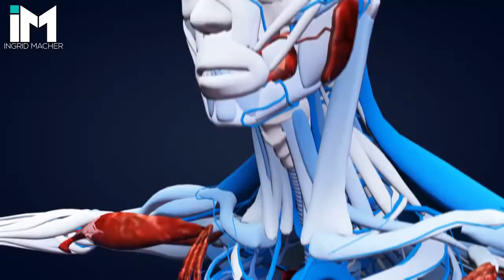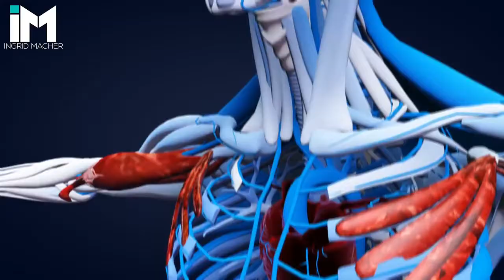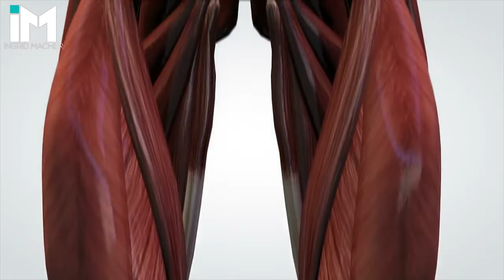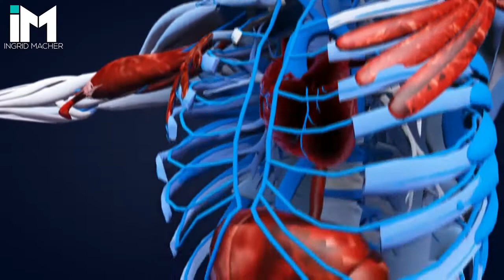BEBIDAS NOCTURNAS QUE DESINTOXICAN TU HIGADO Y TE ADELGAZAN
Hola amigas,
Como bajar de peso rápido con esta dieta para una semana, cuando tenemos una graduación, un matrimonio, nuestro cumpleaños se acerca y no tenemos más que una semana para poder entrar en ese vestido que tanto anhelamos pero que por pereza no nos pusimos las pilas y ahora no nos cierra.

Pues muy sencillo en el capítulo de esta semana te doy una dieta rápida para adelgazar en una semana y ayudarte a verte de lo mejor en esa ocasión especial que se aproxima.

Si estas lista para cambiar tu vida..

Ingrid Macher